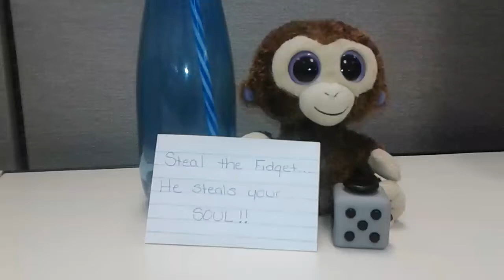People are serious about their fidgets!!! 😂😂😂